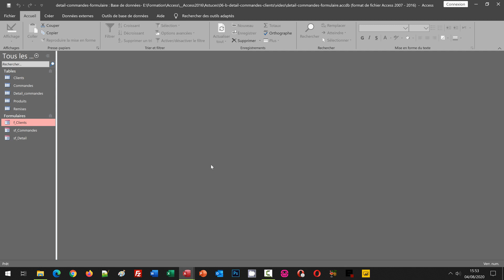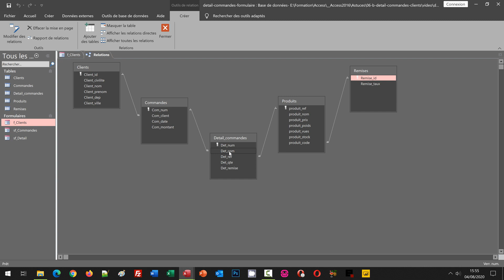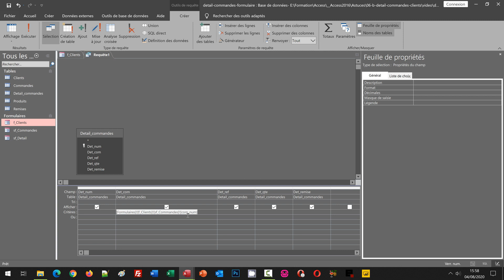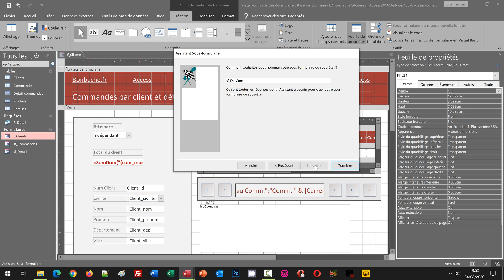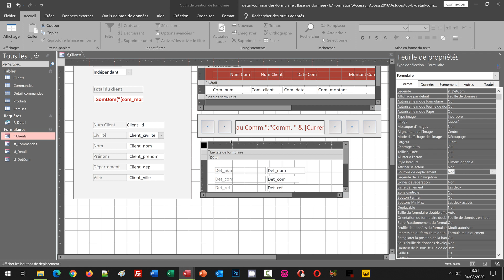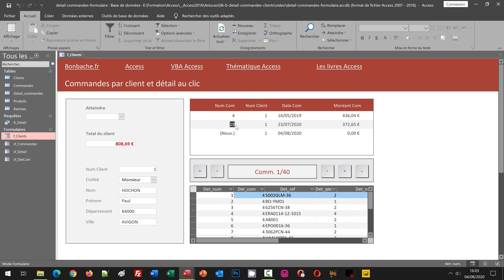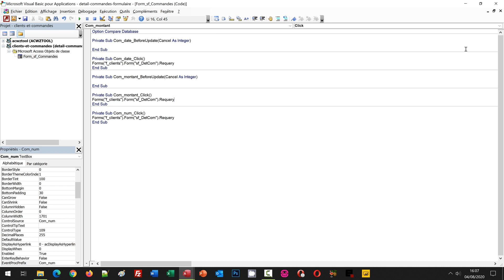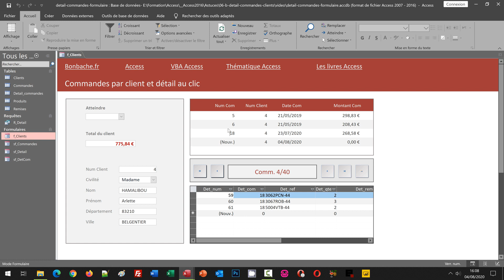Détail des commandes du client sur un même formulaire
Astuce Access pour obtenir le détail d'une commande au clic sur son numéro dans le premier sous formulaire encapsulé dans le formulaire parent des clients. Nous réceptionnons un formulaire énumérant les clients indépendamment. Toutes leurs commandes associées sont listées dans un sous formulaire. Pour atteindre et restituer le détail de l'une d'entre elles au clic sur sa ligne, nous bâtissons premièrement une requête dynamique. Celle-ci se charge d'établir la correspondance entre le numéro de la commande cliquée et celui des informations à restituer. Nous construisons ensuite un deuxième sous formulaire sur la base de cette requête dynamique. Mais pour que les informations s'actualisent au clic sur une ligne du premier formulaire, nous exploitons la méthode Requery sur le second sous formulaire dans l'événement du clic associé à chaque contrôle du premier sous formulaire.

📑 SOMMAIRE :
00:00 Détail des commandes du client - Démonstration
00:41 Base de données Access à télécharger
02:32 La requête de correspondance
06:26 Le deuxième sous formulaire
11:29 Actualiser les données sur événement